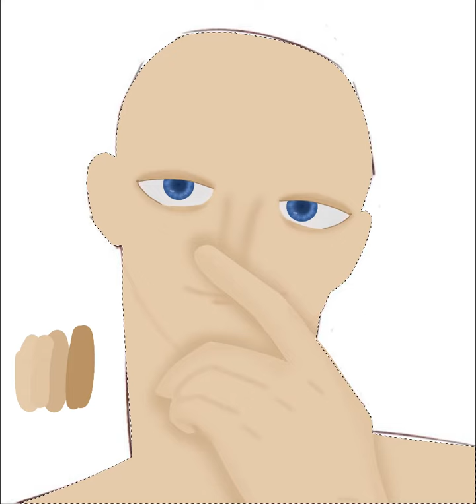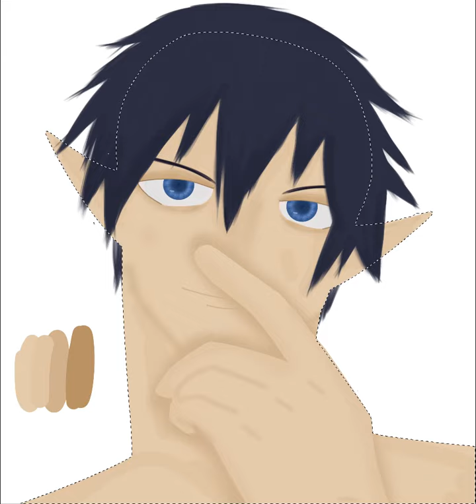Rin Okumura|Digital Speed Paint